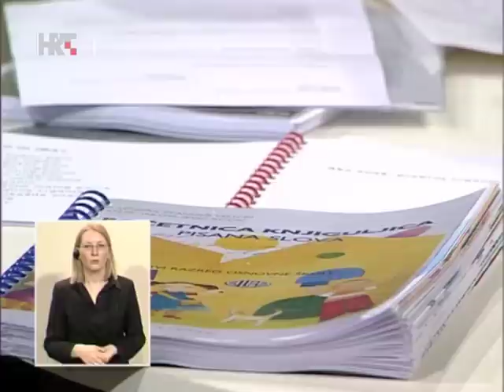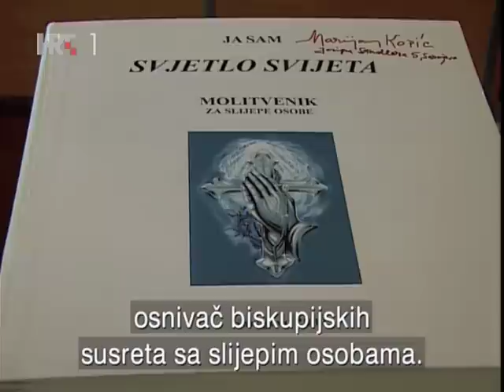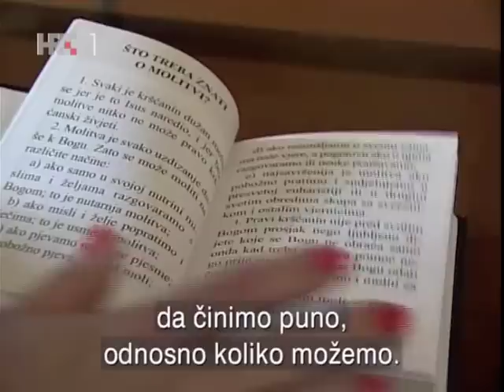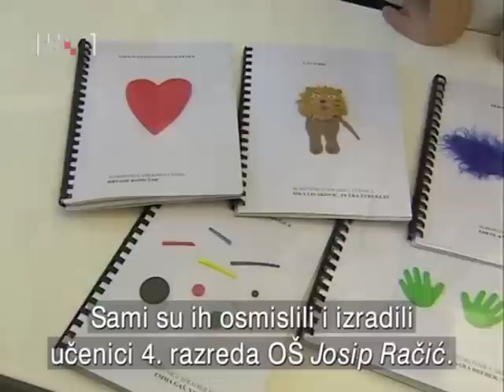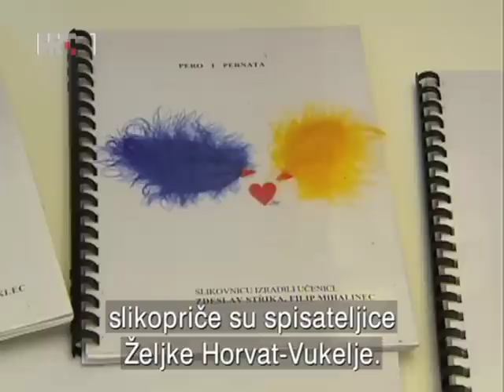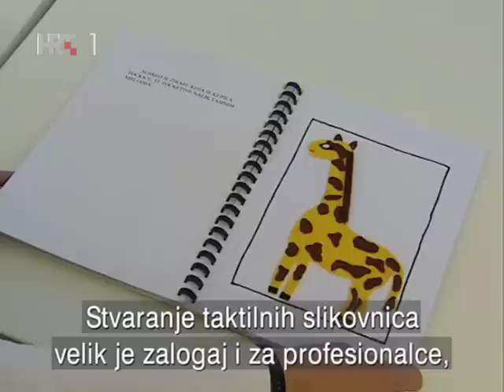Normalan život 7.5.2011. Slabovidne osobe 3.dio